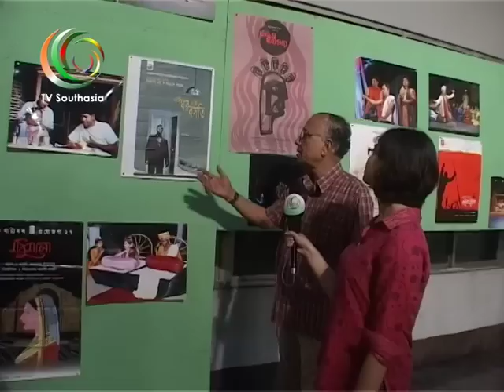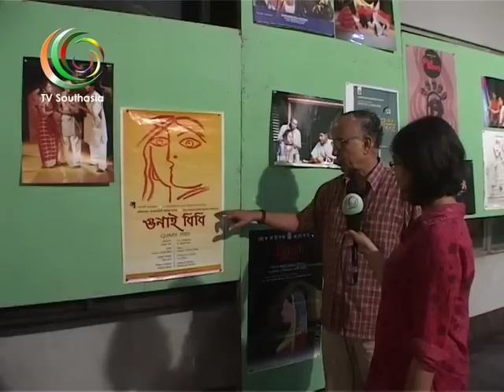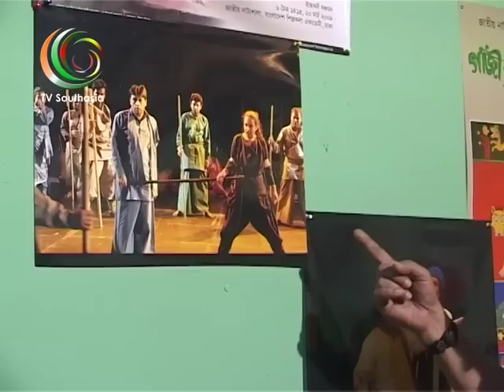Foot Prints in Dhaka (Bangla Natak) 01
If you are in Dhaka and want to get a complete taste of its cultural diversity, you cannot miss out theatre... and the place you have to visit is Bailley road, the Natokpara or theatre hub of the city...
Anuradha and I wanted to know a bit more about the New theatre movement in Bangladesh and could not resist the temptation to visit the Jatiyo Natysala or National Thetare.